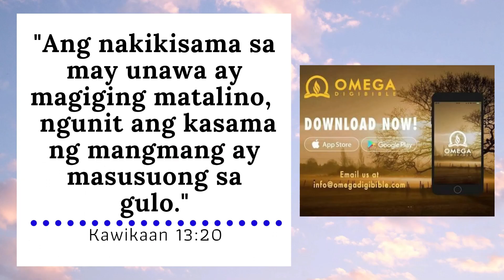WAGES I SEPARATION PAY I KARAPATAN NG MANGGAGAWA I BATAS I JUSTICE BUDDY I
Atty. Jo Fernandez explains the applicable laws and jurisprudence on wage, wage related benefits, alternative work scheme, and separation pay.

FOLLOW our official Facebook Pages,

Atty. Jeffrey Bajita

Thank you, and may God bless you more.